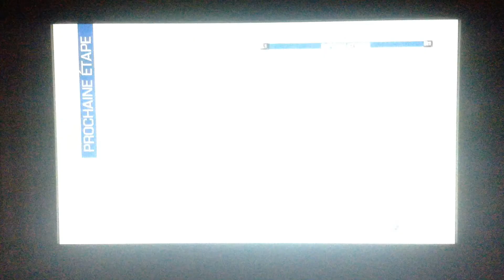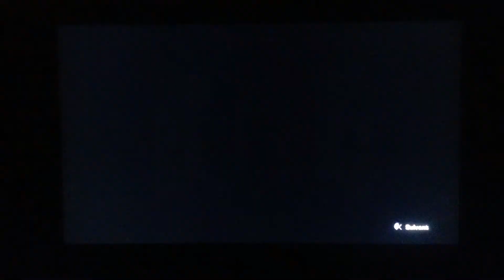Tour de France 2013 Movistar étape 20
étape entre Annecy et le Annecy-Semnoz